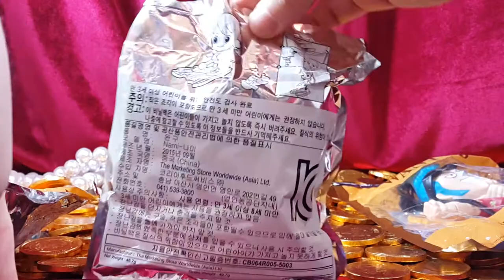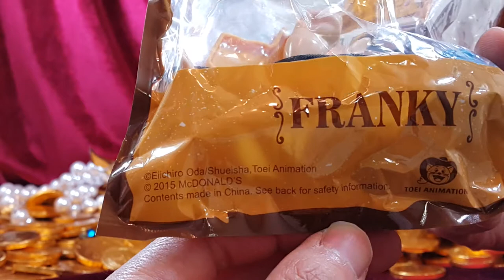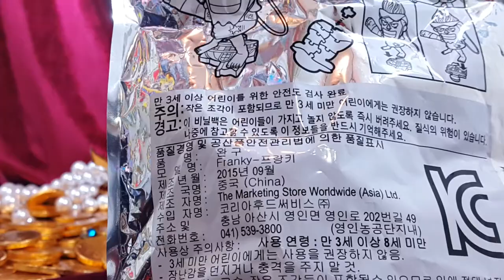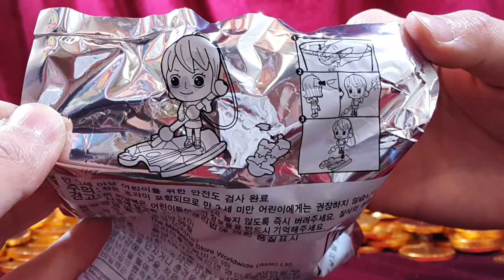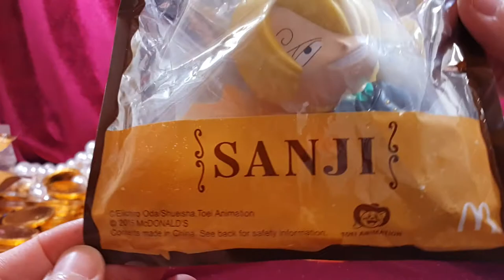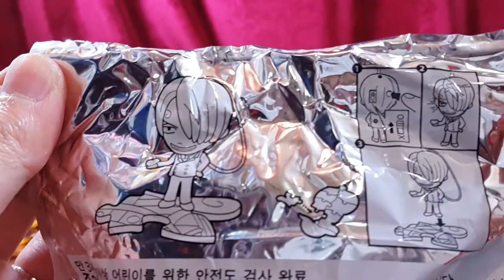장난감 황제의 보물창고 NO.136 - 맥도날드 11월 원피스 한정판 피규어 2차 판매 상디 나미 프랑키 리뷰 McDonald’s Onepiece Limited Toy ワンピース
이름:  맥도날드 11월 원피스 한정판 피규어 상디 나미 프랑키
종류:  캐릭터 액션 피규어
크기:  상디 박스 크기 - 세로 약 17.3cm X 가로 약 14.9cm /
           상디장난감 크기 - 세로 약 10.4cm X 가로 약 5.4cm /
           상디 발판 크기 - 세로 약 10cm X 가로 약 5.6cm /
           나미 박스 크기 - 세로 약 17.2cm X 가로 약 14.5cm /
           나미 장난감 크기 - 세로 약 10.5cm X 가로 약 7cm /
           나미 발판 크기 - 세로 약 7.5cm X 가로 약 10.4cm /
           프랑키 박스 크기 - 세로 약 19.7cm X 가로 약 16.4cm /
           프랑키 장난감 크기 - 세로 약 11.7cm X 가로 약 8.3cm /
           프랑키 발판 크기 - 세로 약 6.2cm X 가로 약 4.2cm /
제조회사: 마케팅 스토어 월드와이드 아시아(중국)/ 수입: 코리아 후드 서비스 / 판매: 맥도날드 코리아
발매가격: 맥도날드에서 세트메뉴를 사면 각각 3,000원

원피스는 묘한 매력이 있죠. 그림체를 보면 잘그린것 같지 않은데도 자신만의 스타일이 확실하고, 어떨때는 드래곤볼이 떠오를 때도 있구요. 원피스의 작가가 바람의 검심 작가의 제자였다고 하더라구요. 둘다 좋아하는 작가이긴 하지만, 머릿속에서 이렇게 커다란 세상을 구상해서 만들었다는게 참 신기하고 존경스럽기 까지합니다.
자, 지금부터 그 원피스의 매너남 상디, 어여쁜 나미, 괴짜 프랑키의 피규어를 자세하게 소개합니다! : D

Name: McDonald's November One piece Limited Edition figure Sanji Nami Franky
Type: Character Action Figures
Size: Sanji box size - Vertical about 17.3cm X side about 14.9cm /
         Sanji toy size - Vertical about 10.4cm X side about 5.4cm /
         Sanji scaffold size - Vertical about 10cm X side about 5.6cm /
         Nami box size - Vertical about 17.2cm X side about 14.5cm /
         Nami toy size - Vertical about 10.5cm X side about 7cm /
         Nami scaffold size - Vertical  about 7.5cm X side about 10.4cm /
         Frankie box size - Vertical about 19.7cm X side about 16.4cm /
         Frankie toy size of - Vertical about 11.7cm X side about 8.3cm /
         Frankie scaffold size - Vertical about 6.2cm X side about 4.2cm /
Production company: Marketing Store Worldwide Asia (China) / Import: Korea Food Service / Sales: McDonald's Korea
Manufacturing date: September 2015
Sale price: if you buy a set menu at McDonald's, each 3,000 won

One Piece is a strange charm that. Their own style to so it does not draw well and if you look at the picture is a certainty, there when I'm there also when you Looks like a Dragon Ball Comics.
Well, I will Introduce a one piece Sanji,Nami and Frankie! : D

ワンピースは、不思議な魅力です。それがうまく描画しないとあなたが絵を見ればあなたがドラゴンボールコミックのように見えるとき私はまた、そこにいる時があり、確実であるために、独自のスタイル。
まあ、私は一枚サンジ、ナミとフランキーをご紹介します！ ：D

海贼王是一个奇怪的魅力。自己的风格，因此不会画好，如果你的图片是一定的，所以在我在那里还当你看起来像龙珠漫画。
好吧，我将介绍的是一体成型叁级，娜美和弗兰基！ ：D

One Piece es un extraño encanto que. Su propio estilo de lo que no se dibuje bien y si nos fijamos en la imagen es una certeza, no cuando estoy allí también cuando se ve como un Dragon Ball Comics.
Bueno, voy a presentar una sola pieza Sanji, Nami y Frankie! : D